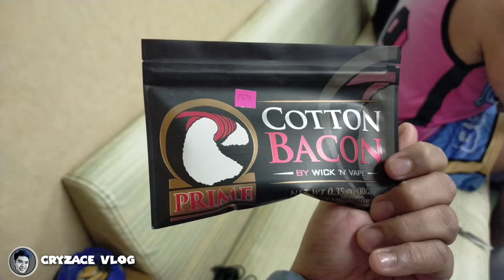Unboxing Vape | Mod | Atomizer